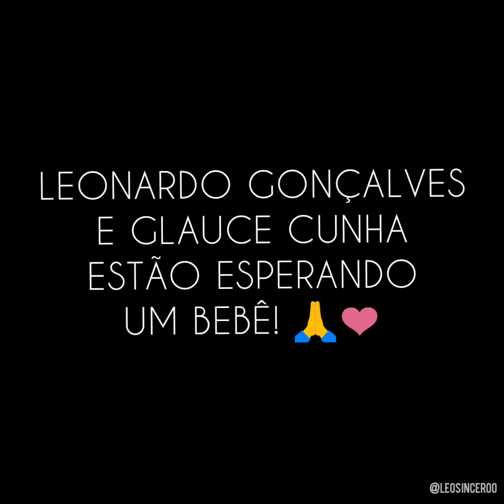LEONARDO GONÇALVES REALIZA SEU SONHO DE SER PAI! 😭❤️👶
Leonardo Gonçalves realiza seu maior sonho de ser pai.
Fiz essa edição, gostaram? 😍🙏

Glauce Cunha, esposa do Léo, aparece na “LIVE solidária da ADRA | COMPARTILHE ESPERANÇA” com um barrigão, grávida de um bebê. 👶❤️

Quem também está feliz com essa notícia? Comentem 👇✨

Espero que tenham gostado do vídeo, em breve terão mais 🔥❤️